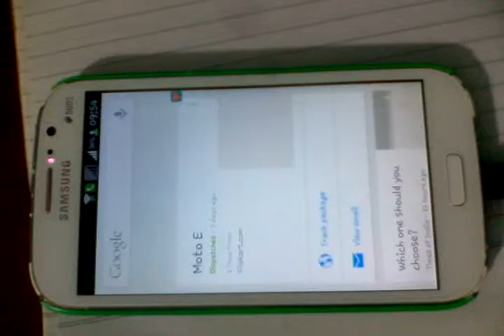Install Google Now Launcher on almost any JellyBean 4.2+ Device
You just need to have any device that is running Jellybean 4.2 and above.

Follow the above link,and download it from the google drive. If you download it to your PC, transfer it via Bluetooth or cable.

Or you can download it directly with your android device.